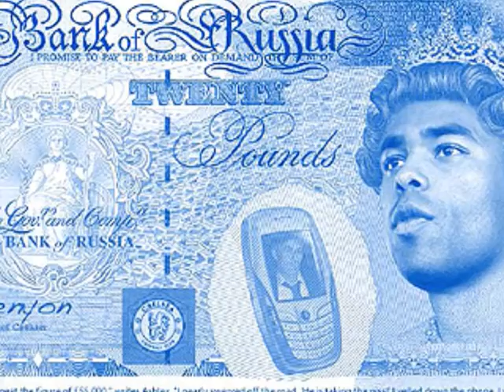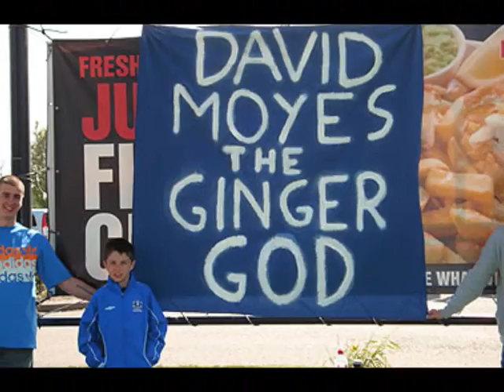EVERTON SONG: Can't Buy Me Love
Why Chelksi deserve to lose, and we deserve to win